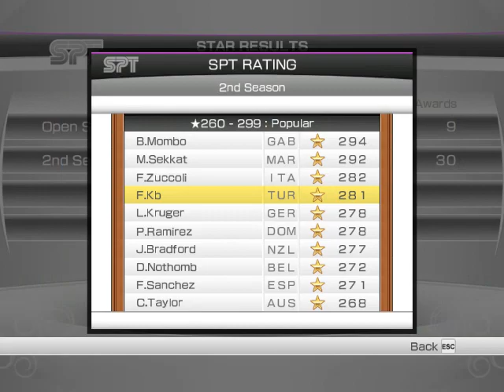Virtua Tennis 4 Kariyer 5.Bölüm